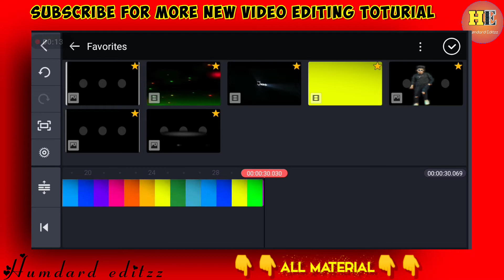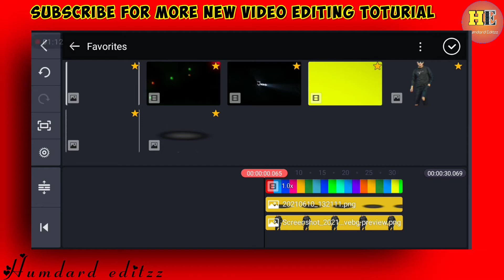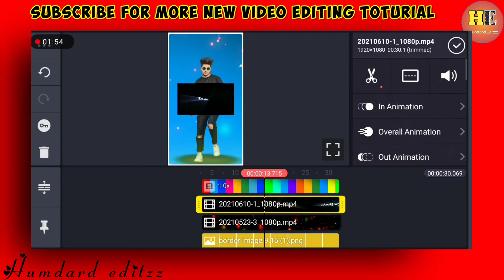New Status Video Editing 2021|Kinemaster Video Editing|Whatsapp Status Editing 2021|HumdardEditzz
Freinds Kesey Hoon.Umaid Hai K Taik Tak Hongey.

Listen Guys👂👂

If You Wants To Learn All About Editing So Susbcribe & Hit The bill icon

Connect Us👍👍

.humda...

_editzz

Whatsapp Status
Kinemaster Video Editing
Kinemaster
Status Editing
Kinemaster